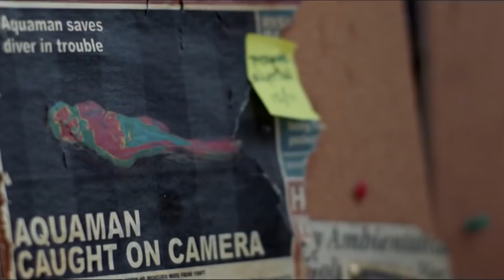Гек-обзор: Страсти по Аквамену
Что будет, если посадить за один стол Артёма Габрелянова, Евгения Еронина и Романа Коткова? Получится «ГЕК-обзор!»

В нашей новой передаче эти комикс-эксперты и кино-знатоки регулярно будут обсуждать новинки кинопроката и золотую классику так, как умеют только они. В поле зрения ведущих окажутся любые интересные фильмы, связанные с комиксами, играми и прочей гик(и гек)-тематикой.

И первым к ним на разбор попал блокбастер «АКВАМЕН». Удалось ли новому DC-фильму взять верный курс, или же он поведёт весь флот на дно? Вы не поверите, но мы знаем ответ!